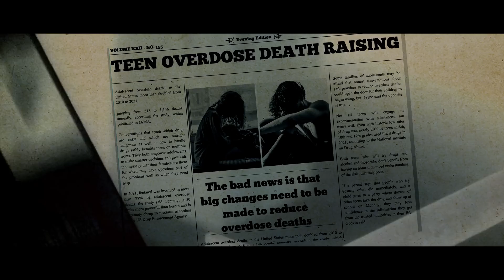Agent Jayne A WOMAN WITH A MISSION OFFICIAL TRAILER ENGLISH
Agent Jayne gives you a sensitive awareness through the lives of young individuals whose routines are entwined with the seductive power of saccharine drugs, leading them down a treacherous path toward a dark and alluring future.

Let’s experience the world of “Agent Jayne: A Woman with a Mission.” This film transcends to shed light on a pressing social cause growing around the United States.

Actors: Shalini Sood, Julius John, Sarosh Massey, Kishore Varieth, Ashutosh Bajpai, Sharukh Arshad, Saqib Chaudhry, Ankush Verma, Aaryan S. Verma, Sohaib Sohail, Steve Kapani, Jayesh Shah, Renito Porter, Dian Smith Comalander, Casey Watson, Drishti Varieth, Lilian Soto, Gaurav Sharma, and many more...

Writer | Director: Waqar Peter Gill
Producer: Baltimore Fest | Neeraj Verma
Cinematographer: Julius John
Audio Mix by Adnan Gill Studios
Genres: Thriller | Crime

Our use of this material is for the purpose of criticism, comment, and review. Specifically, we are using this material to analyze, critique, and comment on the musical composition, performance, and lyrics of the original work. We believe that this use is transformative and adds value to the original work, and that it will not negatively impact the market for the original work.

Our use of this material is also for nonprofit educational purposes. We are not using this material for commercial gain or to make a profit, and our use is solely for educational and informational purposes.

We also acknowledge and credit the original artist and musicians for their work. We do not claim any ownership or association with the copyrighted material used in this video.